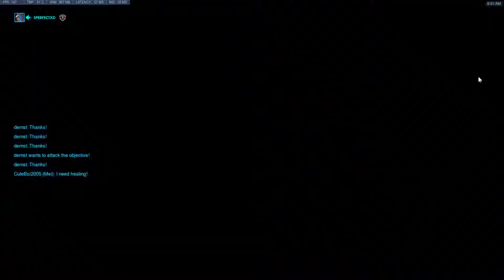Overwatch 2018 10 20 08 24 20 07